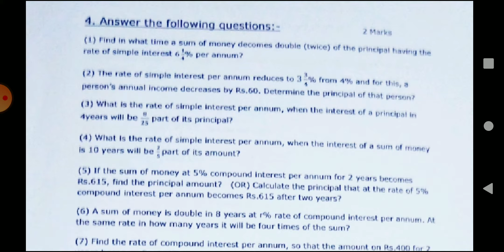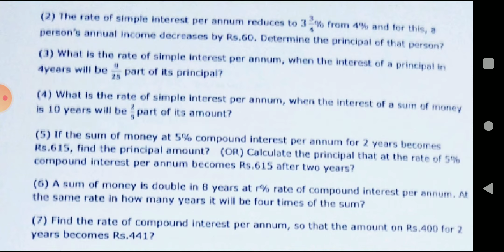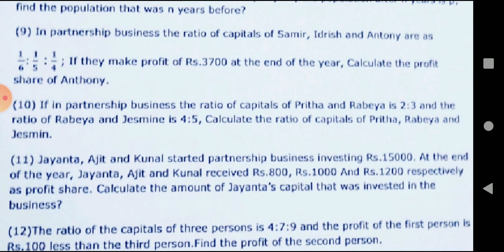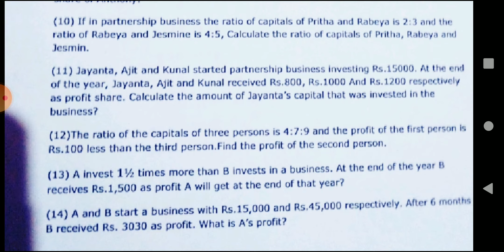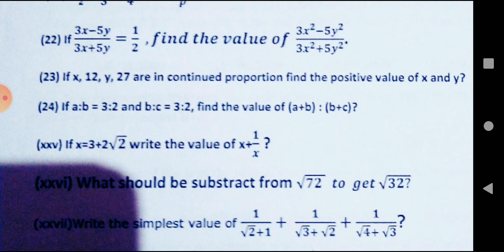Madhyamik mathematics suggestion 2022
Madhyamik mathematics suggestion 2022, 2 marks important questions for madhyamik Pariksha 2022